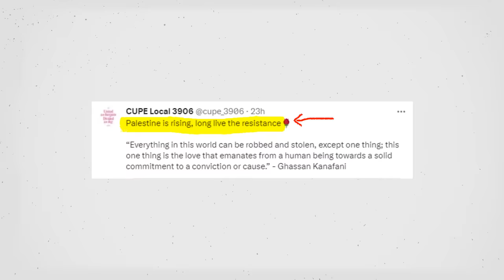The Popes Warned Us About This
Over the past few years, I’ve watched people that I care about lose their jobs, their homes, and their good name because of the way that society treats people with Catholic views. And as a member of their community, I felt helpless to do anything about it because we aren’t mobilized as a community to respond in a collective way, which is what is needed.

And minorities are great at doing this kind of thing. You  seem them mitigating these kinds of vulnerabilities because they recognize that, as a minority, they are vulnerable. But Catholics seem to take pride in being as exposed to the world as possible or perhaps it’s because we’re the largest religion in the world, so we don’t need to protect our community at all.

Well, the fact is, especially for faithful Catholics, we are a minority and if we want to ensure the vitality of our communities, we need to be more deliberate about adopting measures that will strengthen those communities.

What the current trends in our culture and professional sphere have taught me is that our indifference and lack of action on something that the Popes have been calling for, for a long time, has consequences and those consequences reveal themselves in times like what we have been living through more recently.